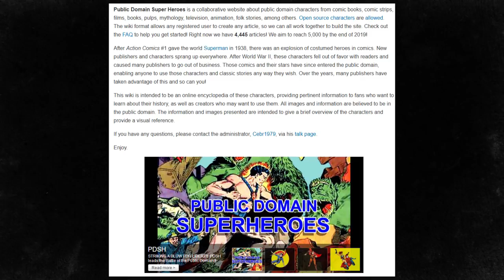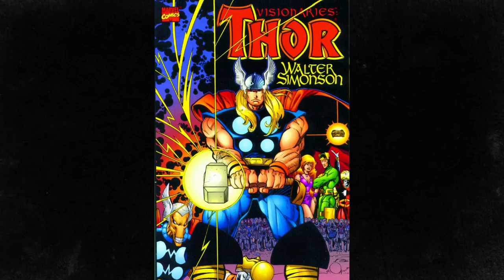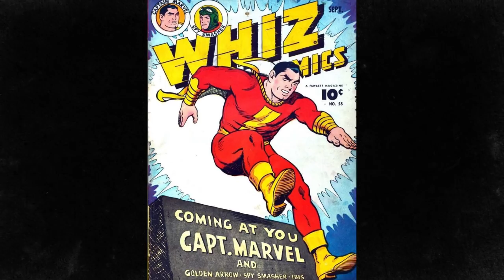Superman and Public Domain Comics